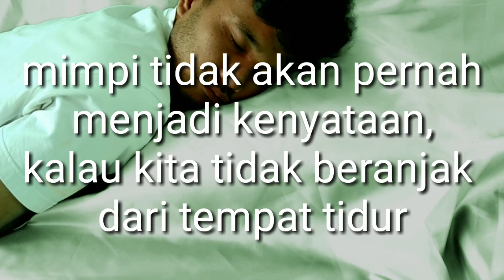FilmActionMinangkabau EKSPEKTASI vs REALITA. . Ketika kenyataan tak sesuai harapan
Ketika kenyataan tak sesuai dengan kenyataan. .